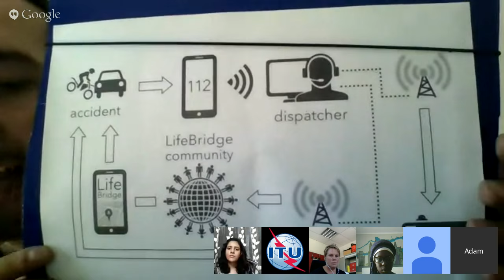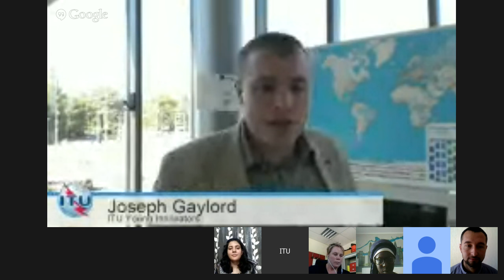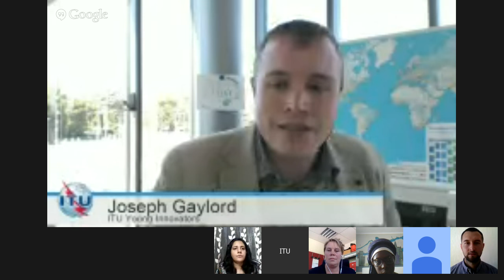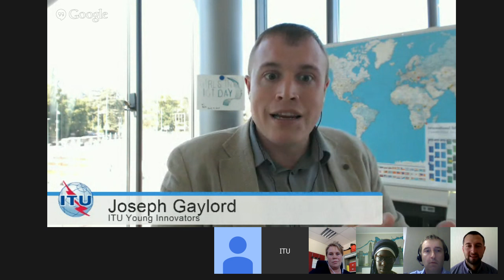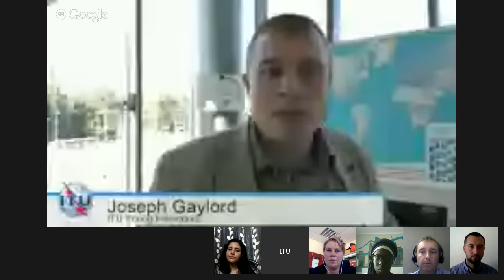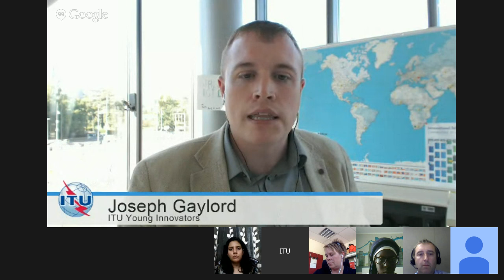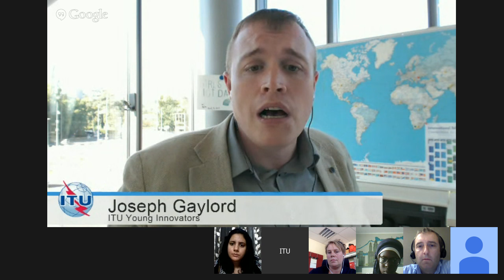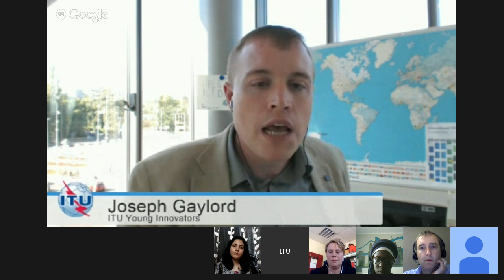Making and the Future of Technology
Discover the possibilities created by single board devices with ITUWORLD  Young Innovators and Intel who will be sharing expertise on the processes of prototyping and design enabled by these devices. Participants
Brian Quinn, Director of Intel Labs European Network and Ecosystem
Ines Knaepper, Project Manager, THE Port at CERN
Michael Niyitegeka, Young Innovators Competition Mentor
Fatoumata Kebe, Young Innovators Competition 2014 Winner